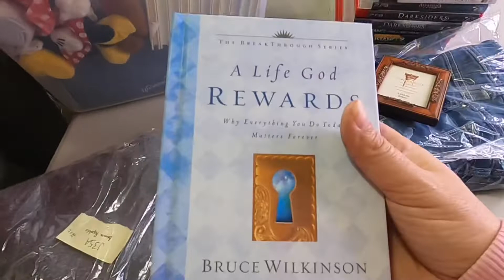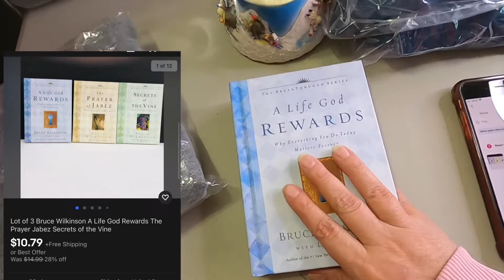What Sold on Ebay & Beyond🍒9-11 April 2021🍒Mercari🍒Poshmark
Hello sweet things!!
Another good weekend, well better than the last two. Just gonna keep listing and cross posting.